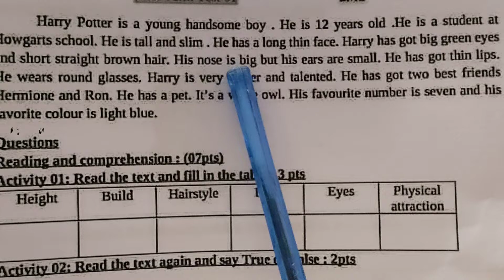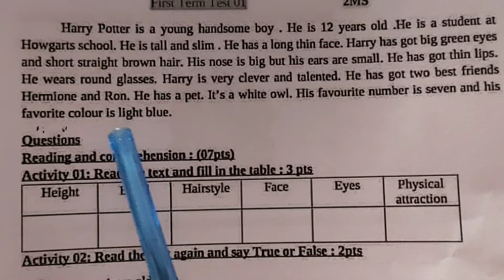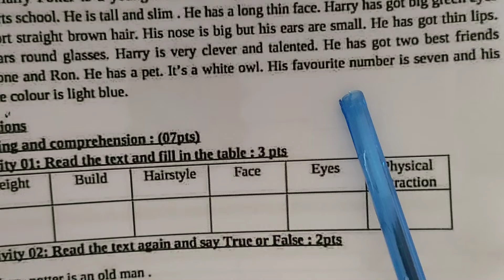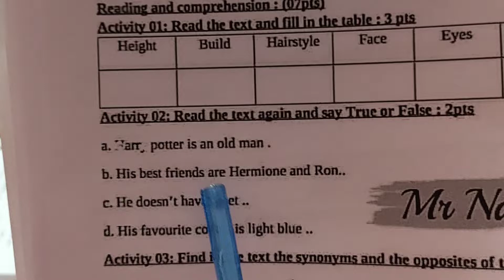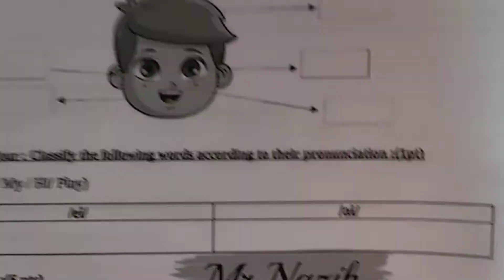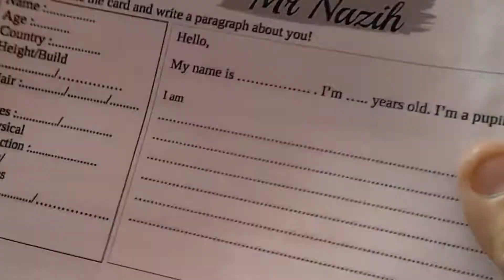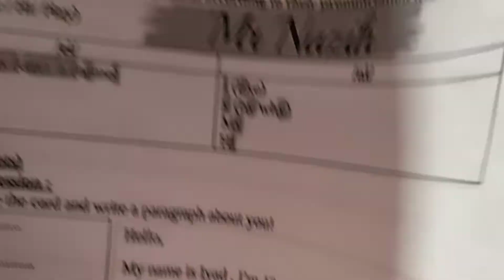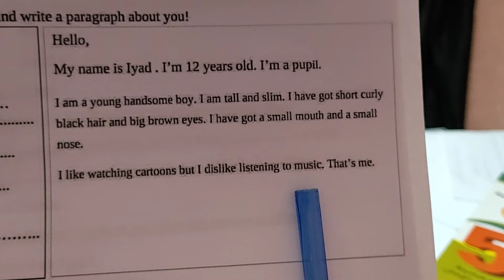فرض الإنجليزية English لتلاميذ الثانية متوسط فروض الفصل الأول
فرض اللغة اللإنجليزية English لتلاميذ الثانية متوسط فروض